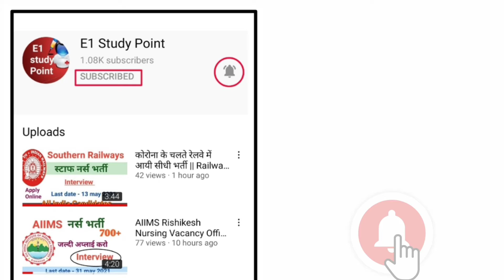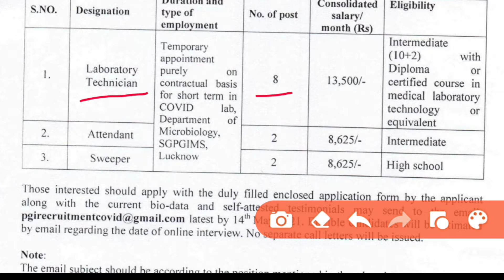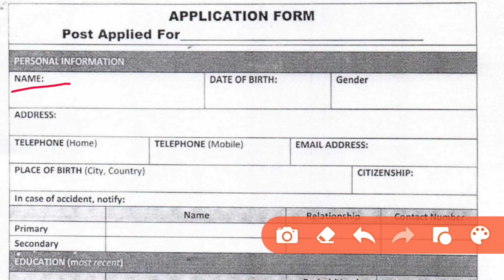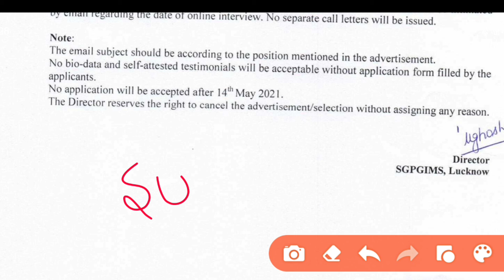SGPGI नर्स भर्ती 2021 || SGPGI Paramedical Staff Vacancy 2021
👉 DON'T Forget. LIKE